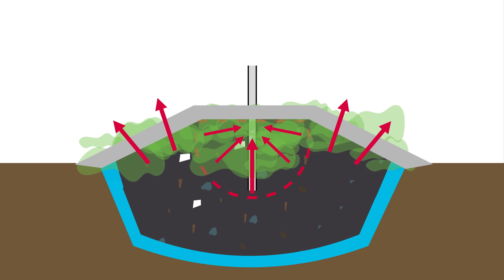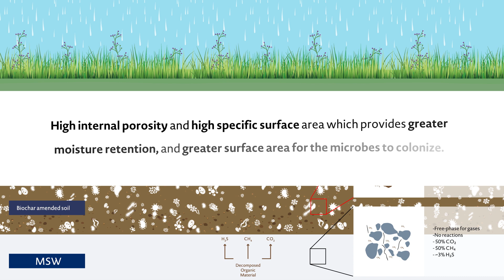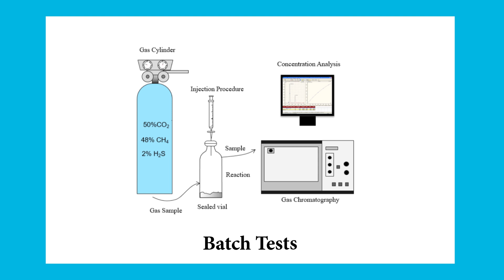Biogeochemical Cover System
How can we deal with the ongoing issue of methane and other gases leaching from landfills? Learn about problem-solving research conducted by Krishna R. Reddy, PhD, professor of civil and materials engineering at the University of Illinois at Chicago.